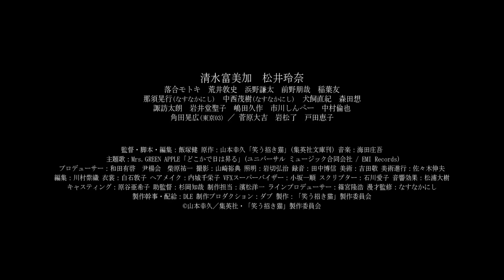[trailer] Warau Manekineko [Movie 2017]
Warau Manekineko; Laughing Lucky Cats [Japanese Movie 2017]
Air Date: April 29, 2017
Genre: Comedy, Friendship, Life, Based on Novel

Plot:
Hitomi Takashiro and Akako Honda are members of comedy duo “Akako to Hitomi.” The created the comedy duo about 5 years ago, but they are still not very popular. Every day, they perform Manzai to a regular audience in a corner of a small theater. One day, Hitomi and Akako catch a middle school student trying to steal Hitomi’s bicycle. Since then, their fate as a female comedy duo begins to change.

Casts:
Fumika Shimizu
Rena Matsui